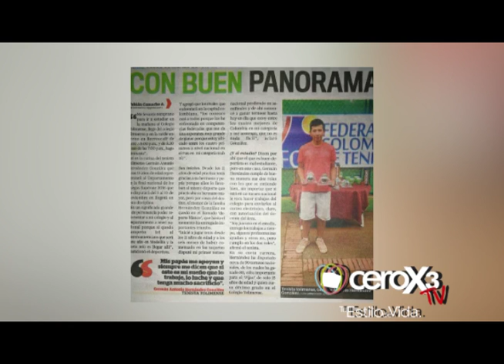Germán Hernández Joven Tenista Tolimense Parte 2 CEROX3TV